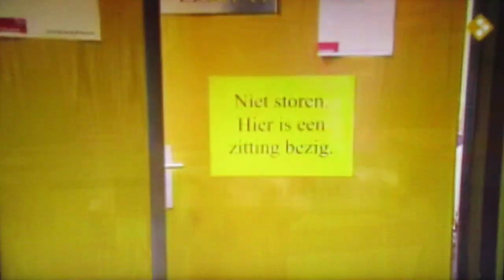Voorlichting aan kinderen over rechtspraak rechtbank - NOS Jeugdjournaal ( 07-11-2009 )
Ieder kind die een bezoekje bracht aan de rechtbank had eigenlijk meer recht op gevangenen, een kijkje nemen in een politiebusje, goed gecontroleerd, het naspelen van een echte rechtszaak, stoute jongen die drugs gebruikte want over het algemeen mag dat eigenlijk totaal niet.